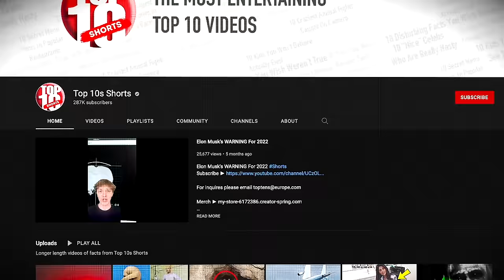Places on Earth Where Gravity Doesn't Work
Charlie from Top 10s counts down the Top10 Places on Earth Where Gravity Doesn't Work. Here are some very mysterious places in nature where it seems that gravity does not work! From a floating rock in Asia to a house in the USA which does not seem to abide by the laws of physics.